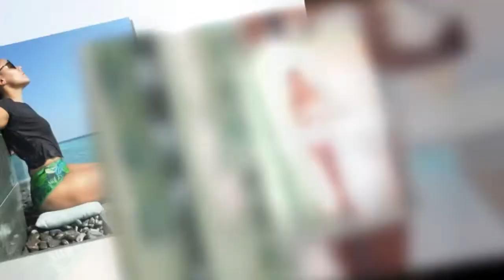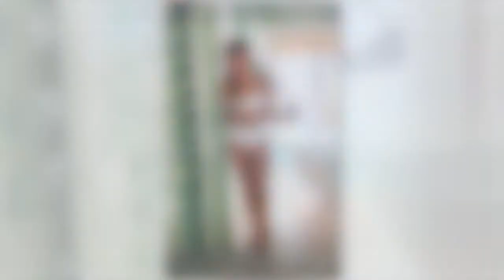Alex Scott stuns in bikini as she 'gets her glow back' after stepping back from TV